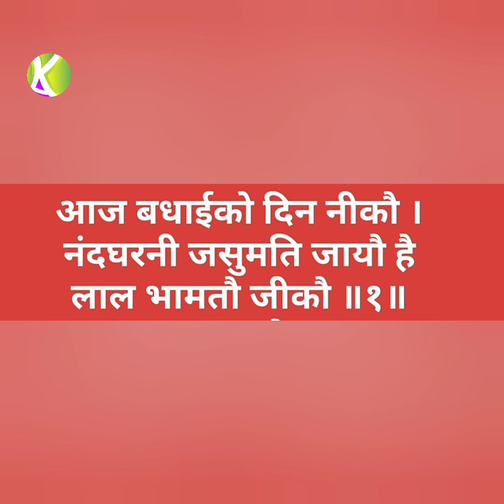जन्माष्टमी की बधाई/आज बधाई को दीन नीको/Tilak badhai/Aaj Badhai Ko Din Nico/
asthasap Kiratan#Varsha Ritu#pustiy Maragiy Kirtan#pusti bhakti pad#pusti kirtan#pustiy ras#Kumandas Asodariya...etc

आज बधाई को दीन नीको
🌹Taital# Aaj badhai ko din nico
🌹टाइट# जन्माष्टमी के पद
🌹राग
🌹ताल#त्रिताल
🌹रचनाश्रीपरमानंददासजी
🌹पखावज#संकेत रैयाणी
🌹झाझ#संदीप वसोया
🌹हार्मोनियम#उमेशभाई पडसाणा
🌹स्वर#श्रीकुमनदास आसोदरीया हणियाद  गुजरात
પુષ્ટિમાર્ગીય મહા રાસ'' હાલારી રાસ.કીર્તન.પદ.વચનામૃત, હોરીરસિયા ઢાઢીલીલા મનોરથ ઉત્સવ વિગેરે...
Nand utsava
Varsha Ritu
palana Kirtan
halari ras
navvilas ras
ras Kiratan
dhol pad
ras garaba
badhai kirtan
astasap kirtan
panala kirtan
Kiratn pad
@pushti vilas
@pushti pad
@pushtiymarg haveli sangeet
@Vadhai kirtan
@pushti kirtan
@Pushtimargiy Kirtan
@Haveli Sangeet
@Haveli Kirtan
@ श्री कुमनदास

DAY1||અલૌકિક સેવા-શૃંગાર શિબિર||            શ્રીદ્વારકેશલાલજી મહારાજશ્રી

DAY2||અલૌકિક સેવા-શૃંગાર શિબિર||            શ્રીદ્વારકેશલાલજી મહારાજશ્રી

Day 1 # TreeVidha Svarup Mahotsav
 Taital#Shree nathaji Svarup Darshan
     भाग 1 त्रिवीध स्वरुप महोत्सव
  श्रीनाथजी स्वरुप दशॅन जोवा नीचे क्लीक करो

Day 2 TreeVidhaSvarup Mahotsav
Taital Shree Mahaprabhuji Svarup Darshan
        भाग 2# श्रीमहाप्रभुजी स्वरुप दशॅन
श्रीमहाप्रभुजी स्वरुपदशॅन जोवा नीचे क्लीक करो